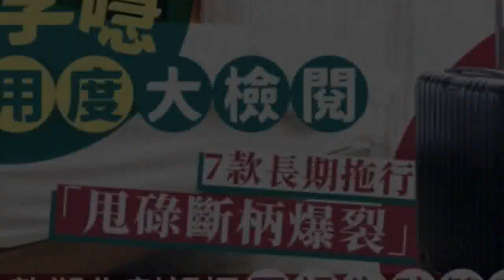消委會︱測試15款行李喼 7款長期拖行「甩碌爆裂」 1款塑化劑超標45倍損生殖健康